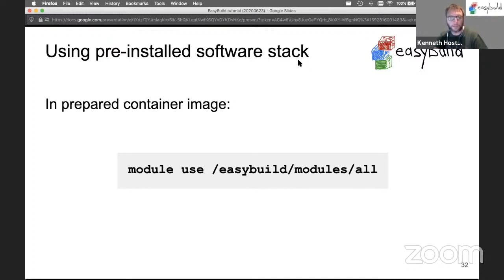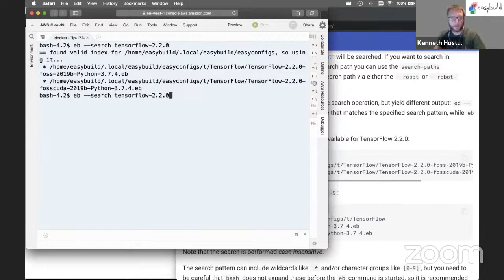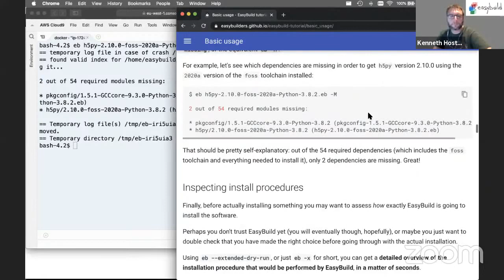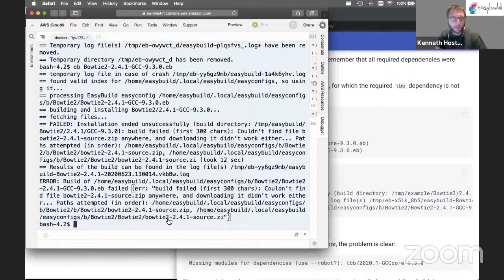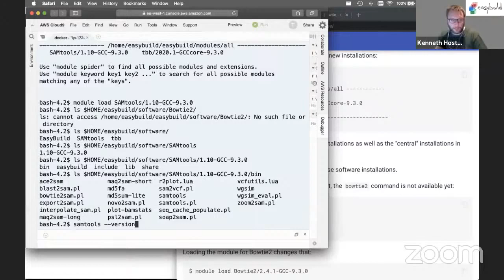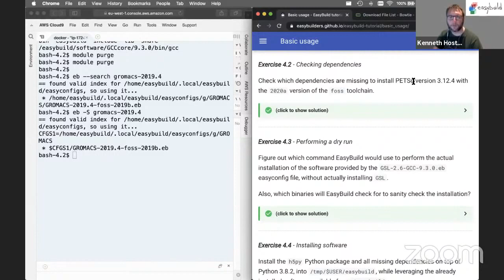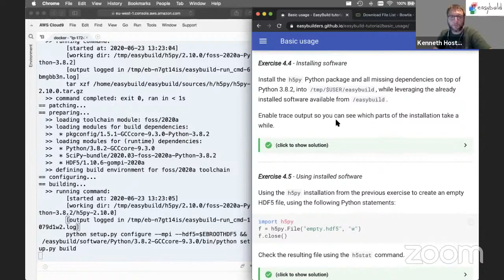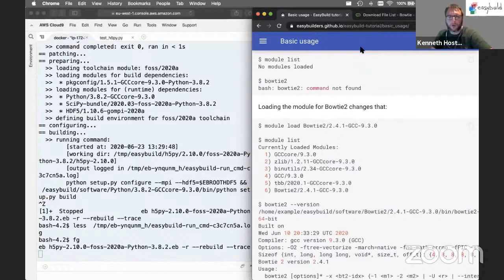EasyBuild Introductory Tutorial - part 4/13: Basic Usage of EasyBuild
(recorded on Tue June 23rd 2020)